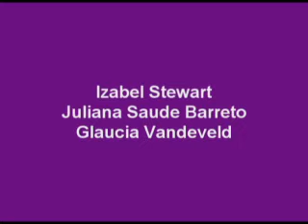Anjos Laranjas e Jaburus ou